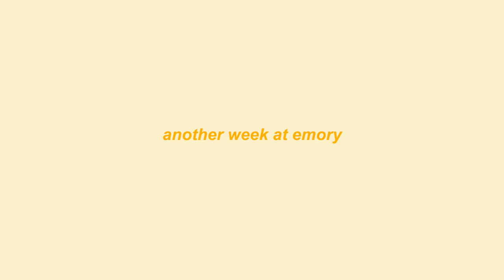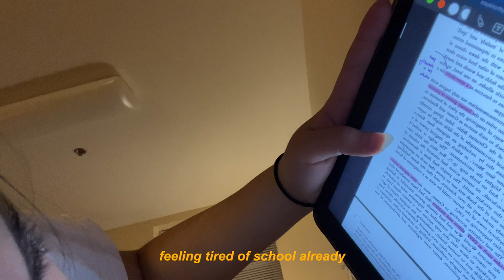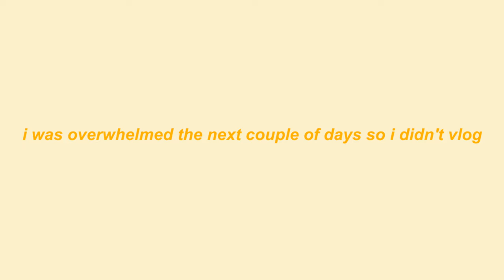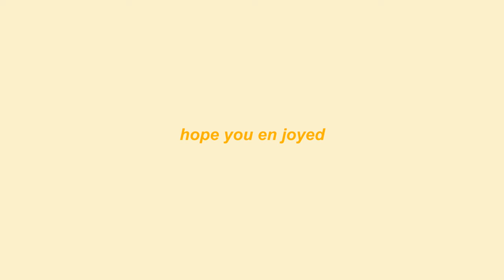[cheerio at emory]: anxious and anti-social vlog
a week in my life: sad 😞🎾🔵

chapters
0:00 intro
0:16 saturday
2:51 sunday
3:07 monday
6:14 friday
7:49 saturday

subcount: 58